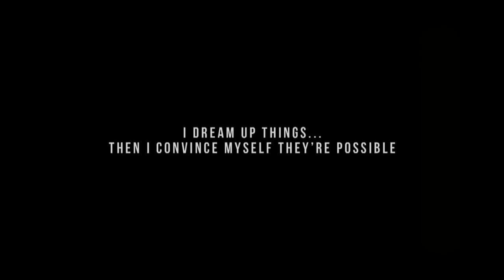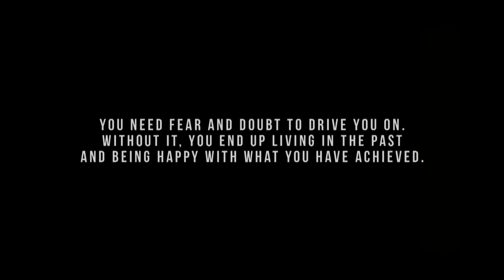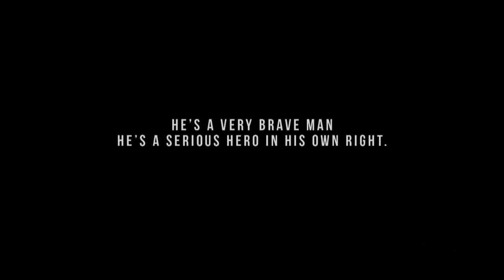ThanksAP Sir Peter O'Sullevan tells us what makes AP McCoy special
Legendary commentator Sir Peter O'Sullevan discusses what makes AP McCoy the sporting champion that he is and why he stands head and shoulders above his peers. Footage courtesy of Channel 4.